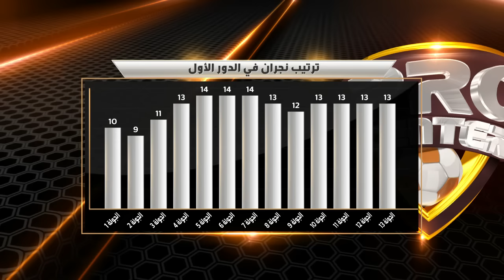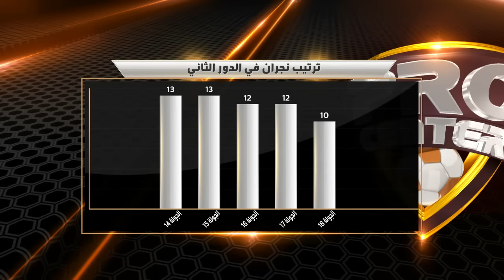MBC PRO SPORTS_أخر شوط:ملف الخصخصة يتسيد المشهد